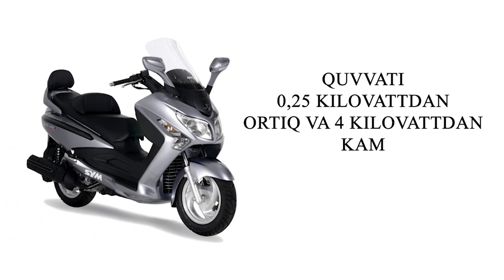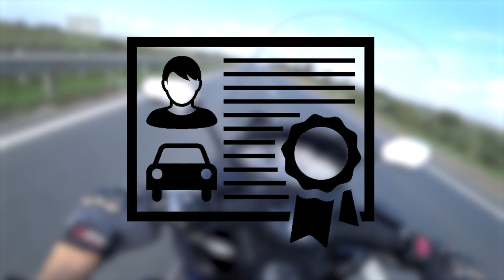Moped va skuterlar haqida qiziqarli faktlar